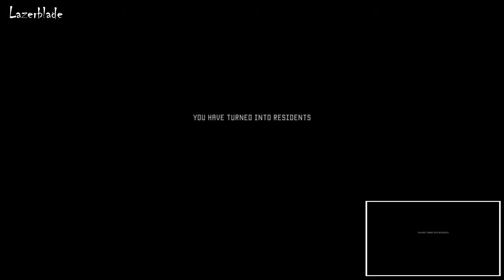Stay Close - Co op - Episode 2 - Don't Go Back There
We head to the park to bring back the couple that Cyrus has tasked us with locating & find ourselves in a game of cat & mouse with the Sleepers. Will we find them or will we be caught by the creatures who seem intent on killing us?

Don't forget to check out Saber's channel, to see this episode from his point of view, as well as videos of other games he plays.